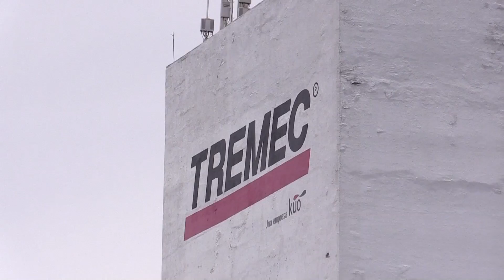Entrevista con Antonio Dominguez Sánchez - Historia sindical de TREMEC 01/05/17